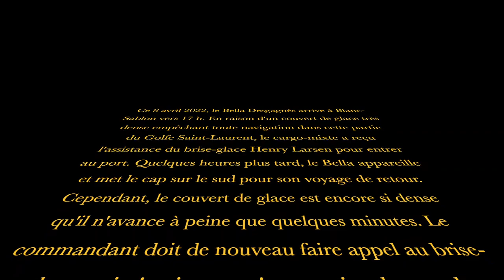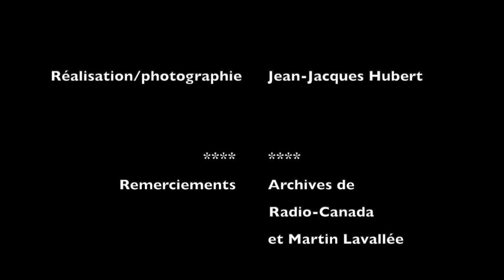Bella Desgagnés dans les glaces HD 1080p 7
Il s'agit de la première sortie de la saison pour le Bella Desgagnés en 2022 sur la Basse-Côte-Nord du Québec. En cette fin d'hiver, 23 passagers sont à bord du cargo mixte et le Bella doit naviguer dans un champ de glaces au retour de Blanc-Sablon. Avec l'assistance d'un brise-glace. Une expérience inoubliable.

Winter (and summer) inland cruise along Québec North Shore. This video is only about winter cruise.